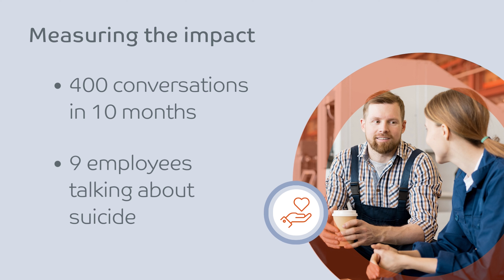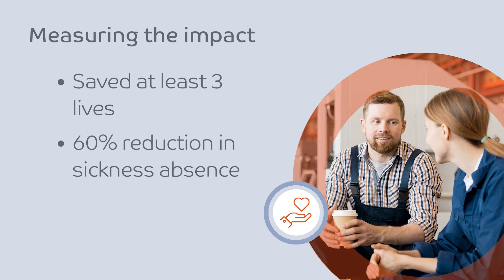Mental Health First Aid: How it benefits businesses and their people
Find out how having Mental Health First Aiders® can benefit businesses, what’s expected of a Mental Health First Aider® and how businesses can embed Mental Health First Aid into the workplace.